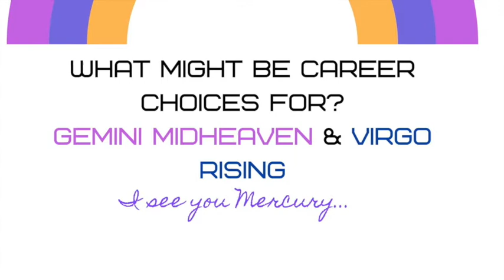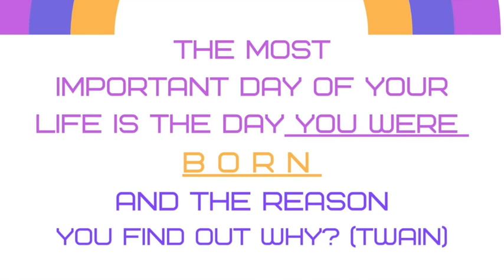CAREER 4 GEMINI MIDHEAVEN & VIRGO RISING#astrology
Gemini Midheaven peeps, this is for you.